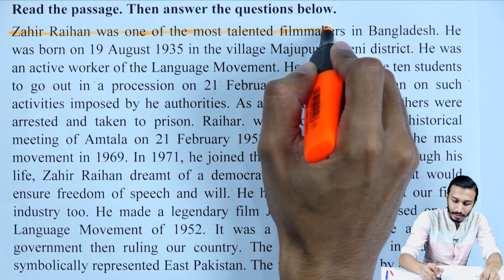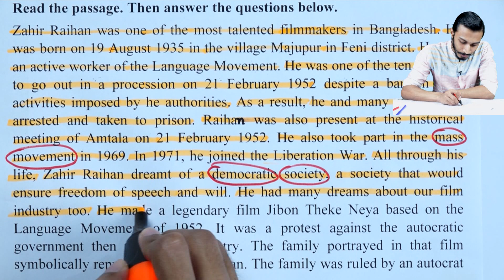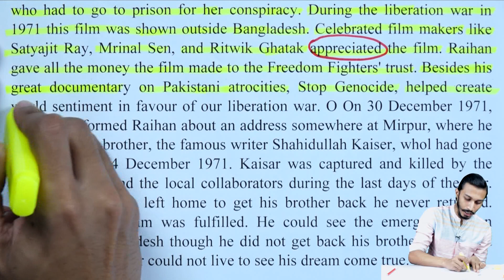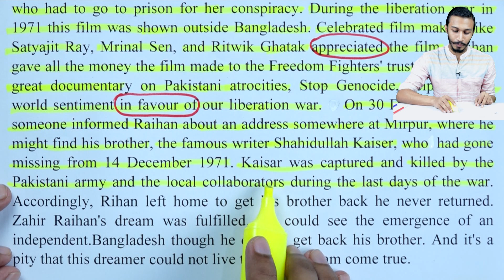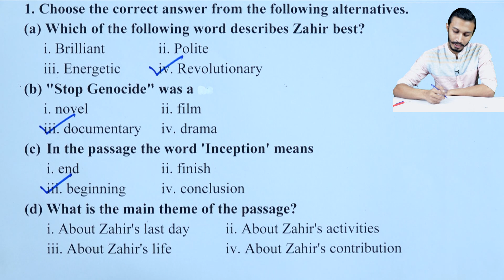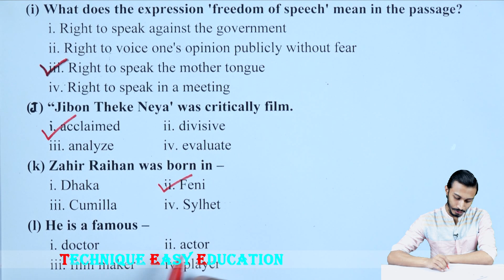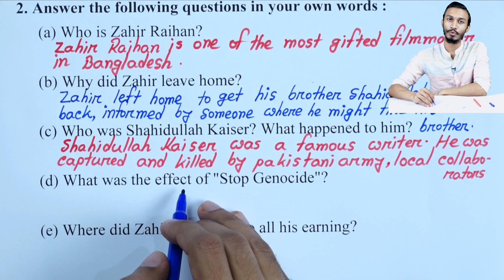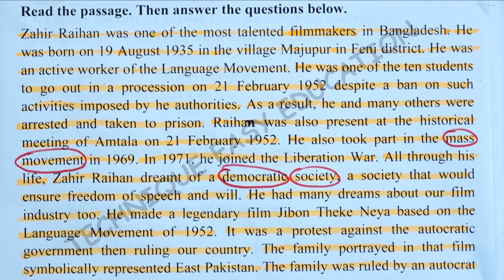They had dreams 2 | Model Question | Unit 10 Lesson 4 | SSC English 1st Paper | Nine ten